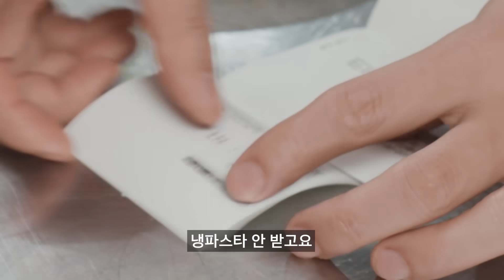경력 31년차 셰프 에드워드 권의 주방막내 도전기 I 경력있는막내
오늘은 막내직원이 들어와서 함께 해 보았습니다
경력있는신입의 후속레이블 경력있는막내 입니다

🎁  택배수령주소 :
서울시 강남구 신사동 644-6번지 지하1층 키친마이야르 목진화